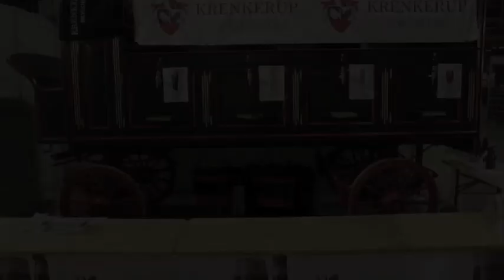Mikkeller at the Beer Festival EP06